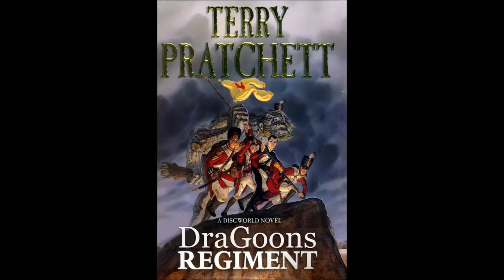SAdraGoons N&S Event 14/12/14 R1: Half Assed Civil War Tech Support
We shoot at some dudes and give half assed advice on how to fix this terrible DLC.